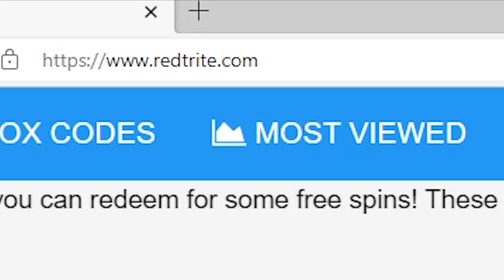NEW CODES [CHRISTMAS] Piggy: Branched Realities 🔮, Roblox GAME, ALL SECRET CODES, ALL WORKING CODES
In today's video I show you guys an updated list of all working, secret and new codes for [CHRISTMAS] Piggy: Branched Realities 🔮 By Branched Realities in 2022! Make sure you watch till the end and enjoy!